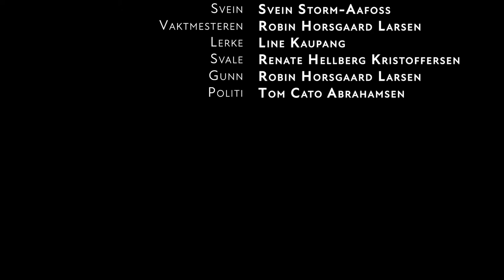Musefella Episode 5 Del 2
Splæshmysteriet avsløres!